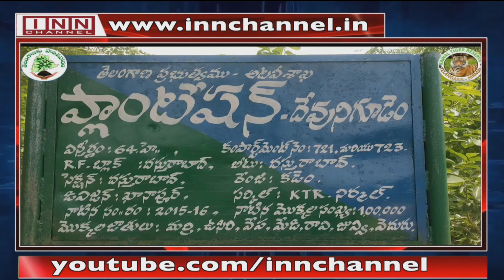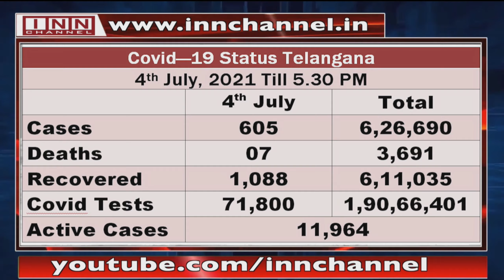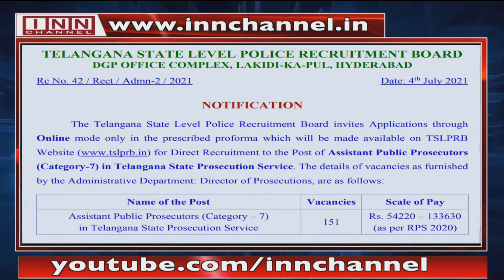Hyderabad News Bulletin 11:30 PM 4th June 2021 Corona updates